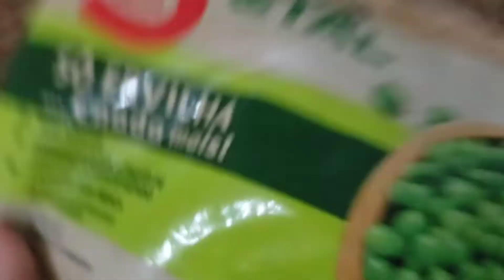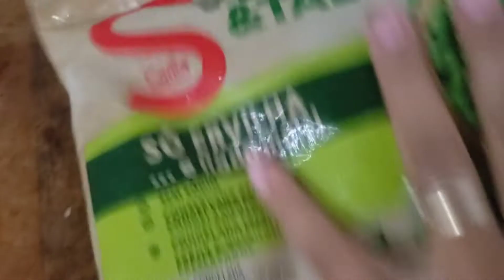Como diminuir a anemia, aumentar a imunidade e o ferro